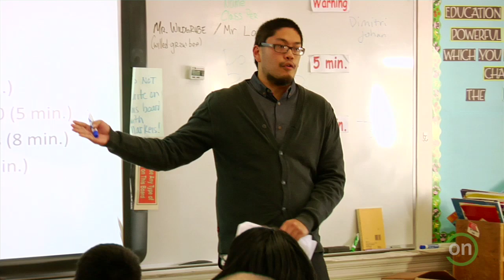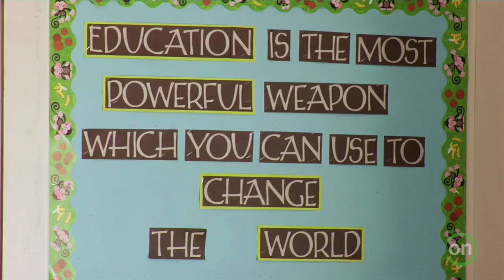Featured: Digital Media Safety Instruction Day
Our Stress-Free App for Finding The Best Kids’ Entertainment On January 18, all K-12 public schools in San Francisco participated in Digital Media Safety Instruction Day. The district wide effort was an opportunity to teach all students age-appropriate lessons from Common Sense Media's free curriculum around safety and privacy, appropriate online behavior and cyberbullying awareness.